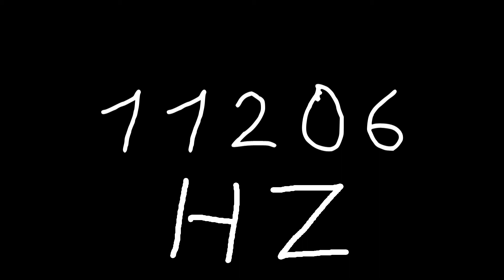11206 hz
Just sound.

chords
sounds
noise
tone
noises
tones
audio
wave
waves
sin
sine
sinus
sinoid
heart
heartbeat
resonancy